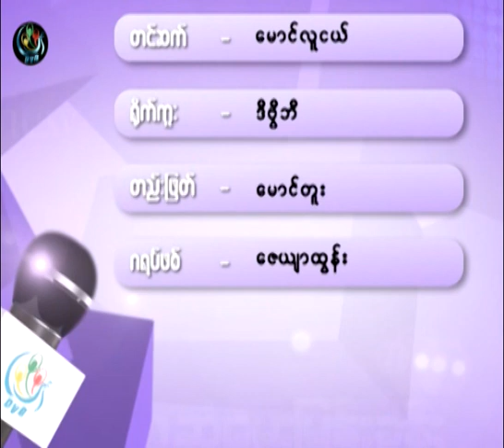DVB -13-11-2014 ေဒၚခင္နႏၵလြင္ (ျမန္မာႏုိင္ငံမသန္စြမ္းေကာင္စီ)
DVB TV -DVB TV -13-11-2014 ေဒၚခင္နႏၵလြင္ (ျမန္မာႏုိင္ငံမသန္စြမ္းေကာင္စီ) ႏွင့္ ေတြ႔ဆုံေမးျမန္းခန္း
တင္ဆက္ - ေမာင္လူငယ္
ရုိက္ကူး - ဒီဗီြဘီ
တည္းျဖတ္ - ေမာင္တူး